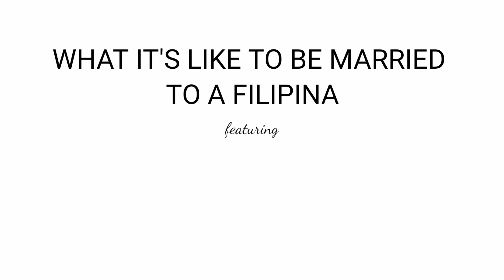What it's Like to be Married to a Filipina | British Filipina Couple 🇬🇧🇵🇭 | The Johnsons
We're the Johnsons! A British Filipina Family living in United Kingdom.

This video is made based only on the perspective of Steve Johnson (no humans were harmed during the filming, haha!) Don't take this seriously because it was made for comedy purposes.

Spread laughter and love!